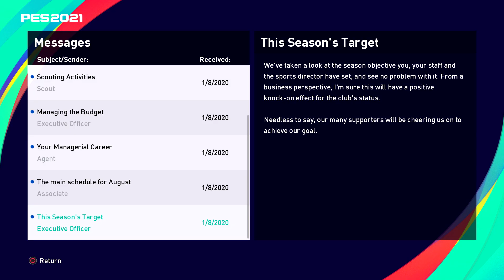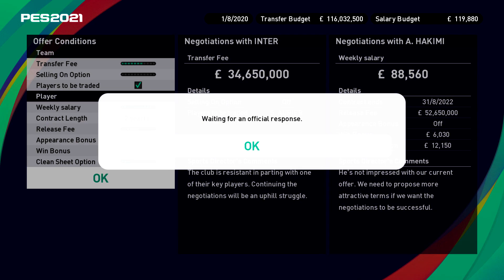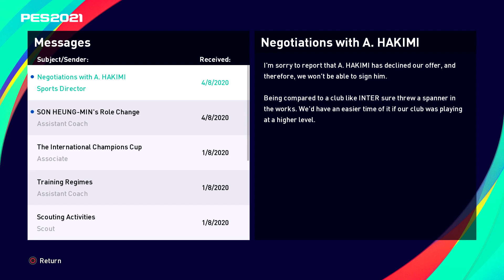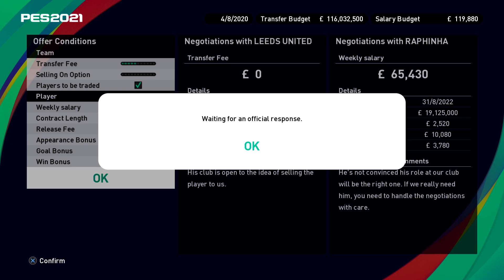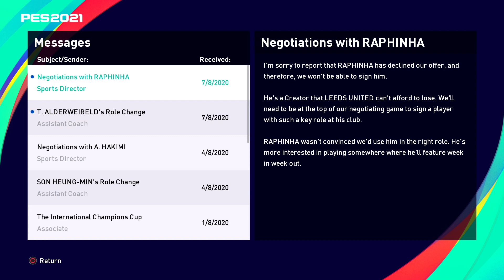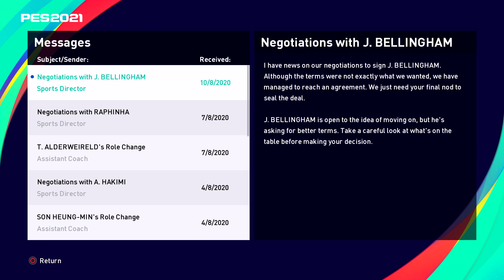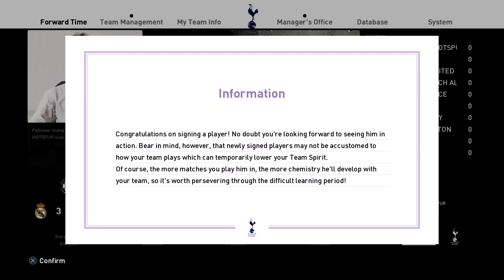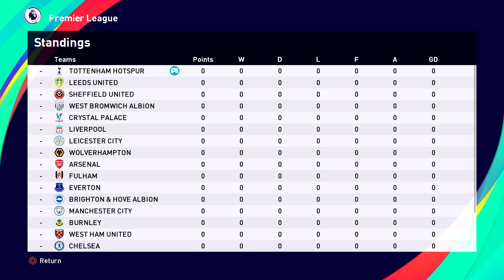PES 2021 SPURS MASTER LEAGUE #1 - Hey Jude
PES 2021 TOTTENHAM HOTSPUR
PES 2021 HARRY KANE HEUNG MIN SON
PES 2021 MASTER LEAGUE 2SANDER7 EPISODE 1